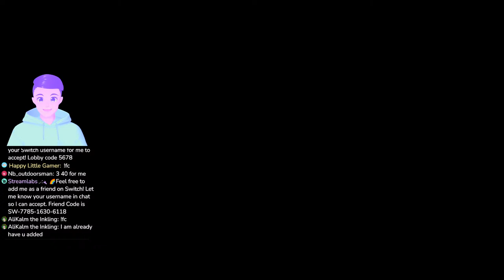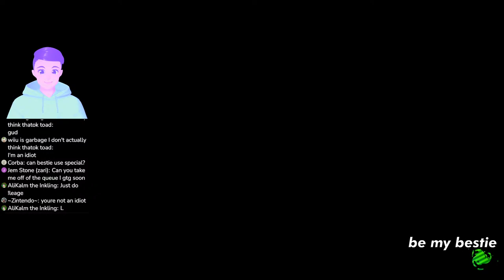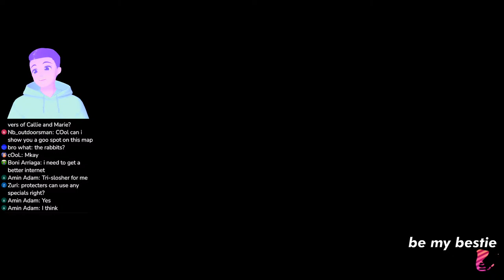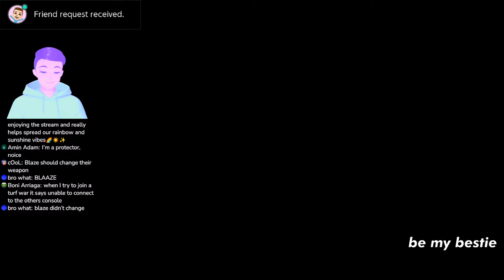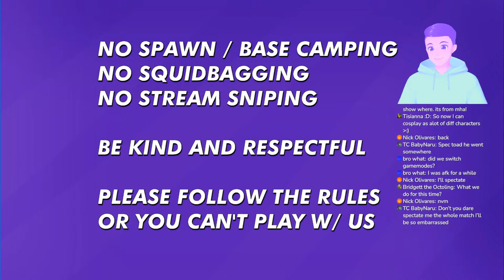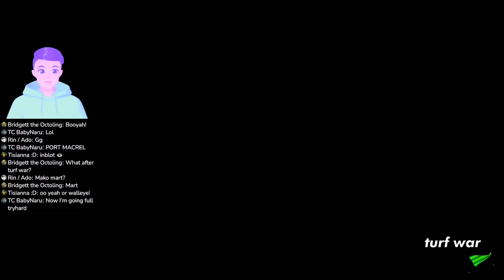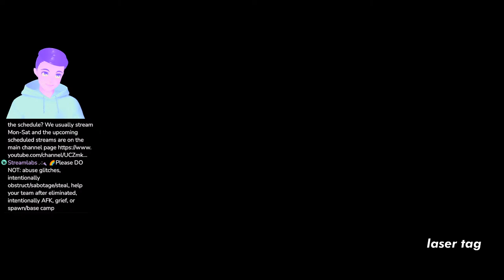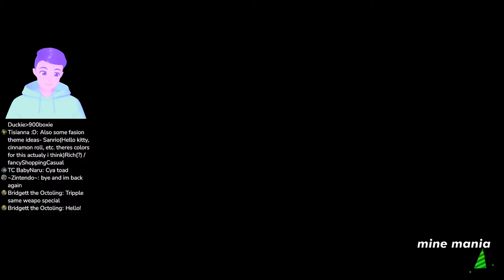🔴HAPPY SPLOONDAY?! Splatoon 2 Mini Games + Private Battles with Viewers ADD ME !fc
Come hang out and play some Splatoon 2 with us! Creating a happy little gaming community that's fun, inclusive, supportive and non-toxic.

2ND CHANNEL - Happy Little Gamer PLUS for FORNITE and OVERWATCH, less wholesome games, but the same non-toxic rainbow and sunshine vibes

INTRO MUSIC
Krayzius & Brainstorm - Virtual Boy

BACKGROUND MUSIC
0:00 Intro - Starting Soon
3:24 Gameplay